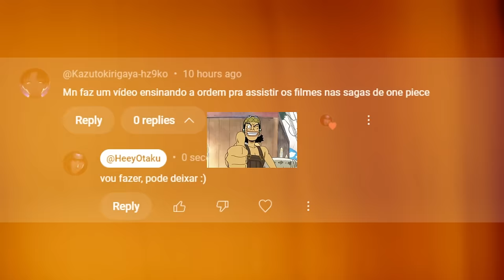BOMBA! TODOS OS LANÇAMENTOS DE FILMES DE ONE PIECE DUBLADO NA NETFLIX! (EM ORDEM CRONOLÓGICA)